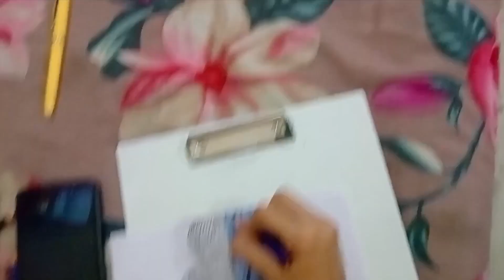Mahashivratri Special Drawing | Mahadev Drawing | How To Draw Mahadev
Free Hand Drawing | Step By Step |Drawing Tutorial | Easy Drawing Pencil Sketch |Art Video

Used:-mechanical Pencil 0.5 And 2.0
Makeup Brush And blending

your Curious:-mahashivratri drawing
shivratri drawing
drawing
mahadev drawing
mahashivratri drawing oil pastel
shiva drawing
mahashivratri drawing easy
bholenath drawing
easy drawing shiva
god drawing
shiv thakur drawing
easy drawing
shivratri easy drawing
lord shiva pencil drawing
shivratri pencil drawing
bholenath ki drawing